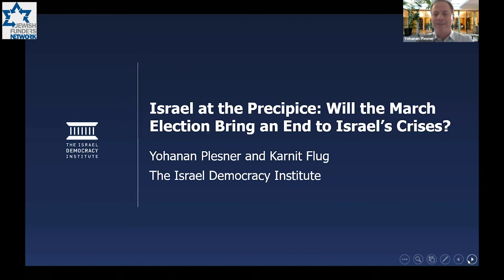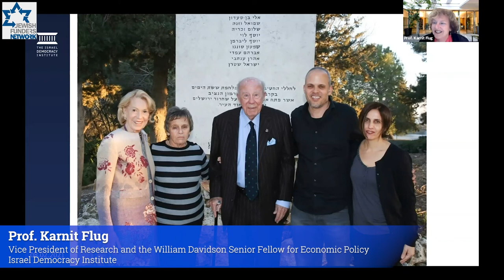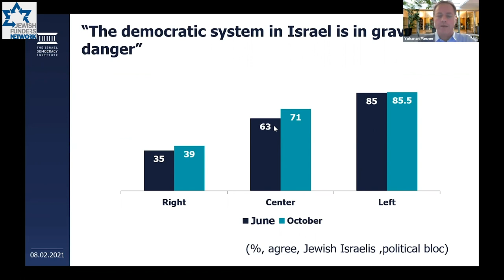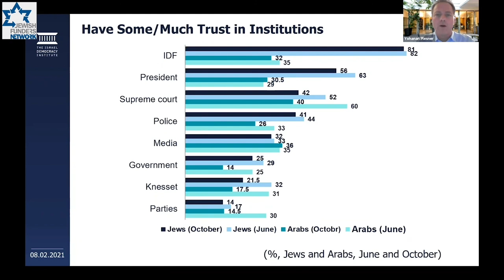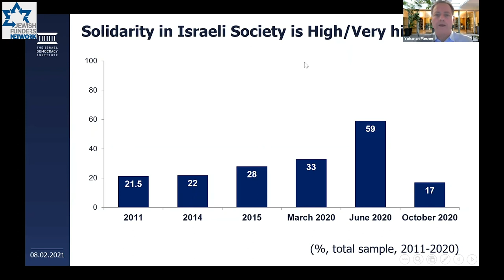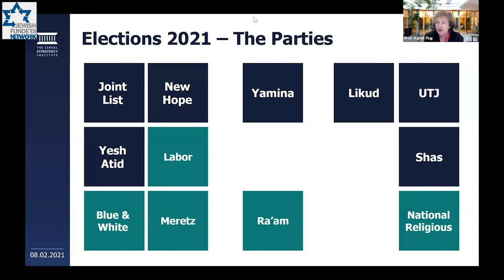Israel at the Precipice (February 8, 2021)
As COVID-19 continues to take Israeli lives and ravage its economy, seemingly immune to Israel’s impressive vaccination campaign, Yohanan Plesner, President of the Israel Democracy Institute, and Professor Karnit Flug, Vice President, Research and William Davidson Senior Fellow for Economic Policy at IDI, discuss the stakes and possible outcomes of Israel’s fourth election in less than two years.